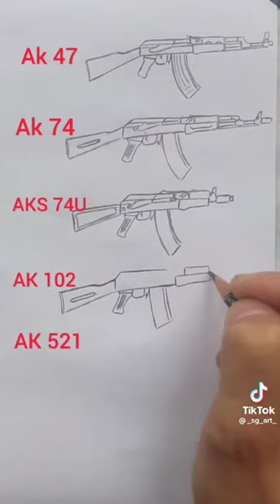I draw Ak 47, Ak 74, Aks 74u,Ak 102 and Ak 524